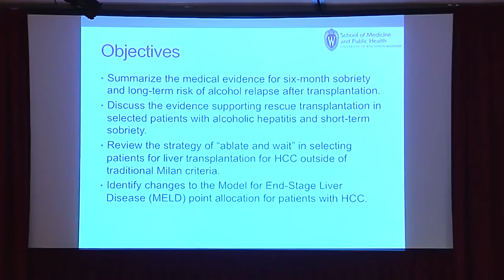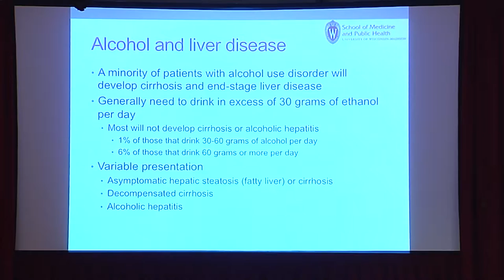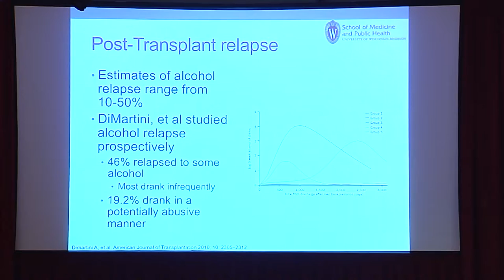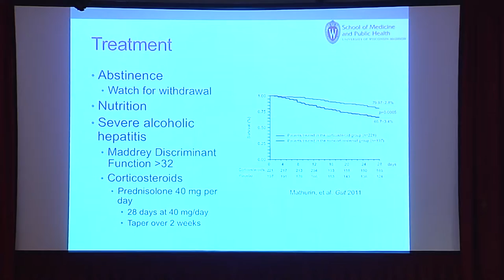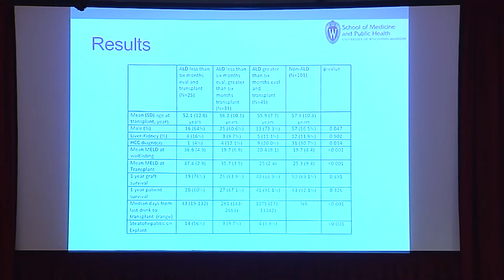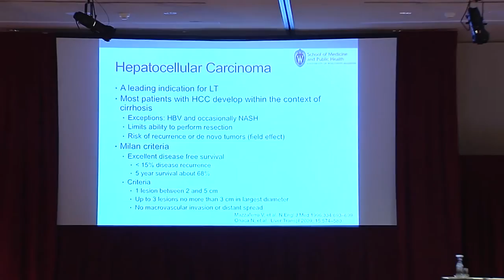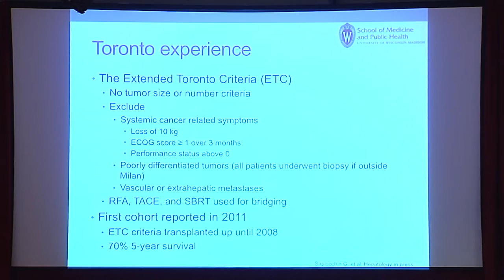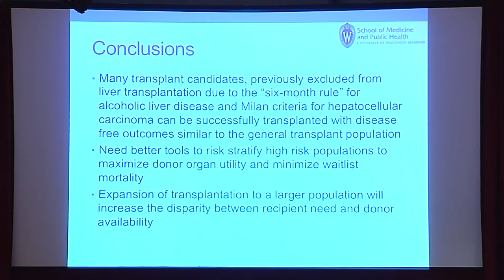Expanding the Limits of Liver Transplant Candidacy: John Rice